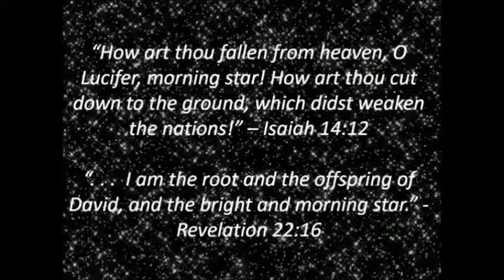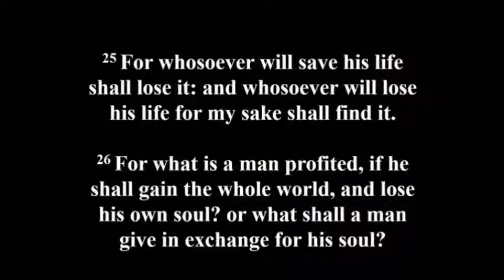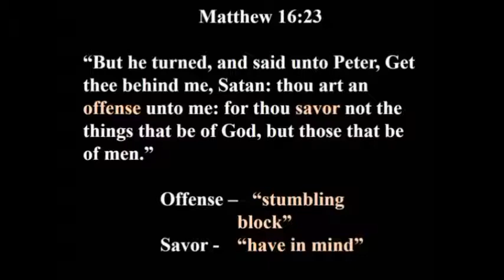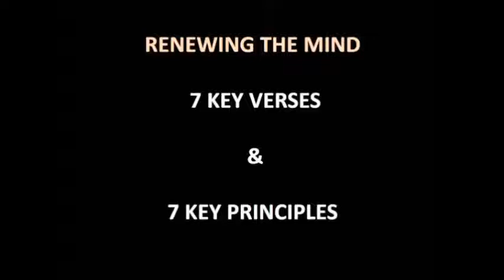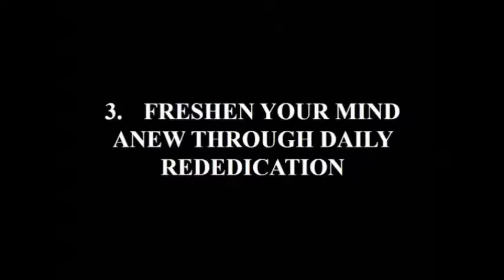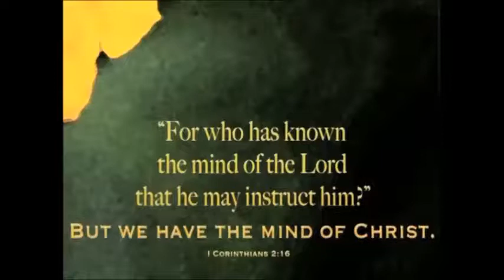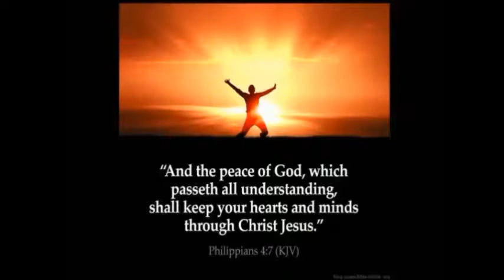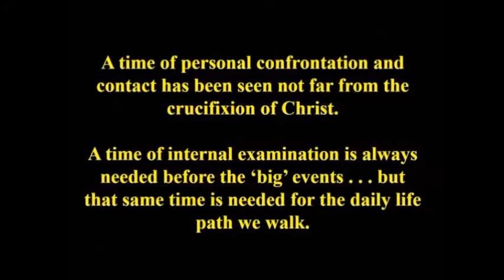The ORIGINAL STAR WARS 1 #8 - JOURNEY TO THE MIND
#8 - JOURNEY TO THE MIND  -  This is lesson 13 in the Bible series tracing the ongoing battle between Satan, the Morning Star & Jesus Christ, the Bright & Morning Star.  We begin pre-Creation and the series climaxes at the end of the Book of the Revelation.  This truly is the "ORIGINAL" war of two stars.
Taught by Dick Baker to the incredible Jubilee Bible Class